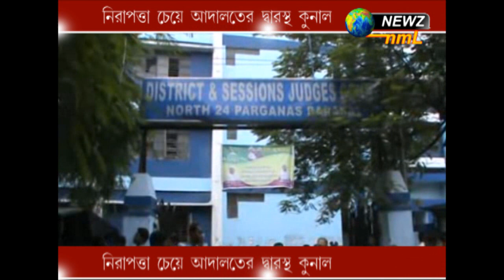নিরাপত্তা চেয়ে আদালতের দ্বারস্থ কুনাল